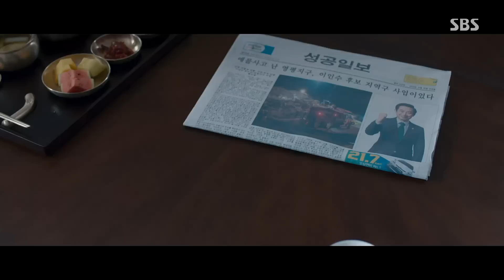“죽 쒀서 개주게 생겼어” 이경영, 영평지구 매몰사고 문제로 따지는 조영진에 황당!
이경영(한성범)은 영평지구 매몰사고 건으로 따지는 조영진(이인수)에 황당해한다.

SBS 금토드라마 ‘왜 오수재인가 (WhyHer)’